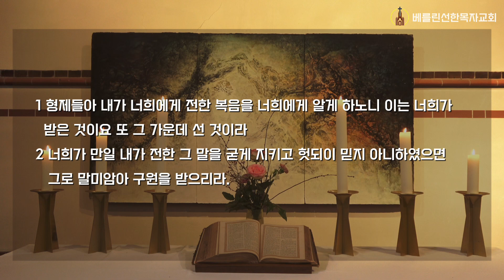2024년4월14일 주일예배 설교 “헛된 믿음“ (고린도전서15:1-2) 김형준 담임목사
베를린 선한목자교회 설교 Predigt (Sermon)
설교자 : 김형준 담임목사

제목 : 복음의 능력 시리즈 1 - 헛된 믿음
본문 : 고린도전서 15장 1-2절